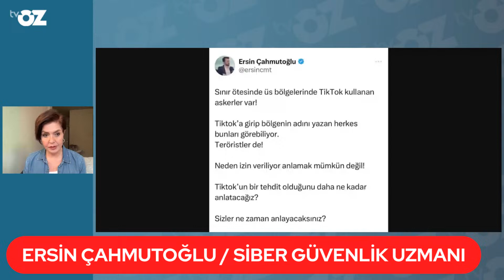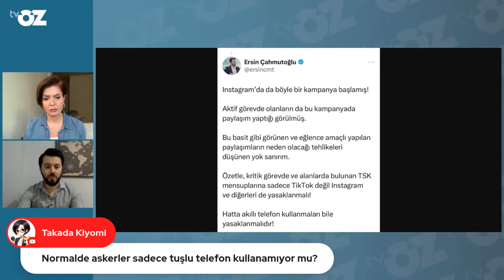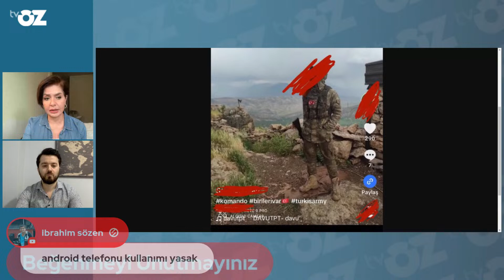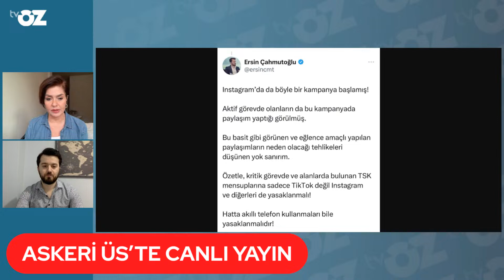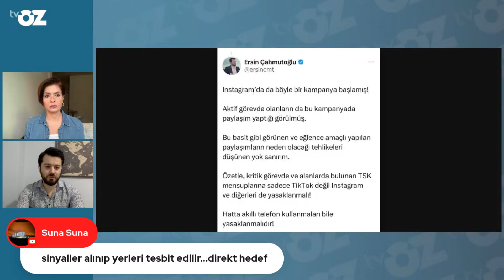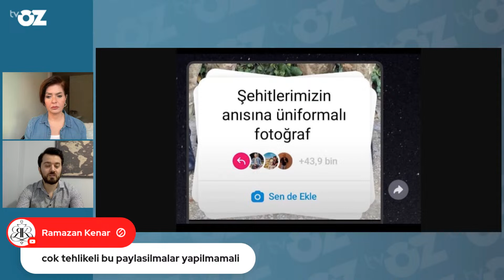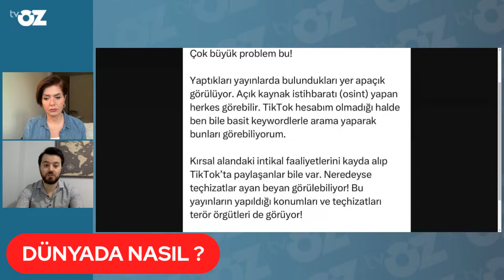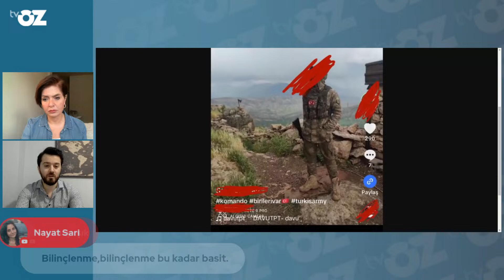Askere Tiktok yasaklanıyor mu? İşte cevabı...